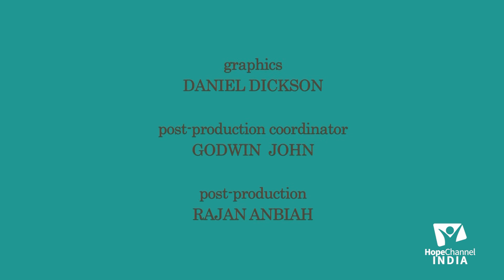04 How to go to Heaven | Ready for Second Coming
Do you want to know the requirements to go to Heaven? Know the answer with Pr. Amitrao Subhash.

Series: How to go to Heaven

Speaker: Pr. Amitrao Subhash

Language: Kannada